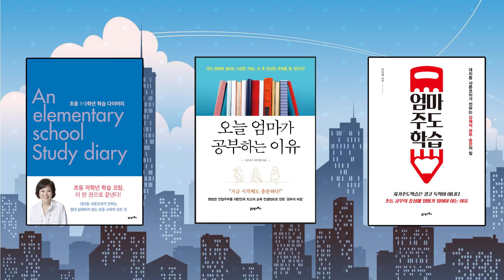제주협재해수욕장 브이로그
[샤론코치의 제주브이로그]

샤론코치가 제주에 살면서 제주브이로그를 시작합니다.
관광명소는 물론이고 현지인들이 주로 가는 숨어있는 명소를 찾아볼까합니다.

[협재해수욕장]
제주시 한림읍 협재리 2497-1

아름다운 제주의 바다, 특히 협재해수욕장은
가족끼리 놀러오기 참 편한 곳입니다.

샤론코치는 협재의 일몰을 보러 갔습니다.
아름다운 바다와 붉은 태양. 제주의 자연이 행복을 줍니다.

샤론코치TV 프로그램을 재미있게 보셨나요?